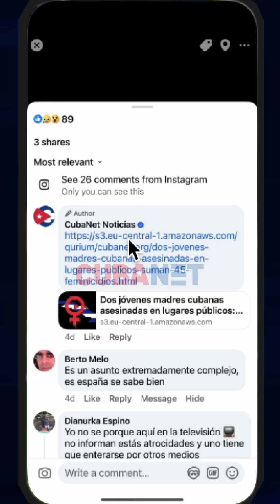Cuba en minutos | 10 de noviembre de 2024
Las principales noticias de la semana resumidas en minutos